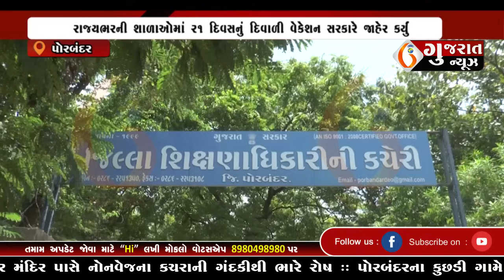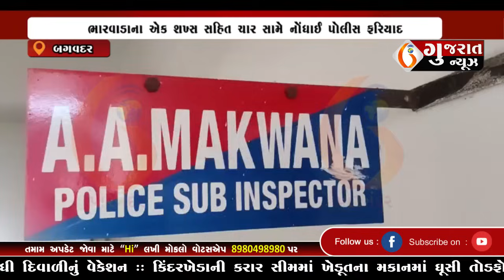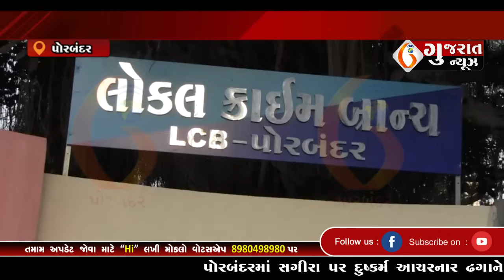GUJARAT NEWS PORBANDAR 03 11 2023